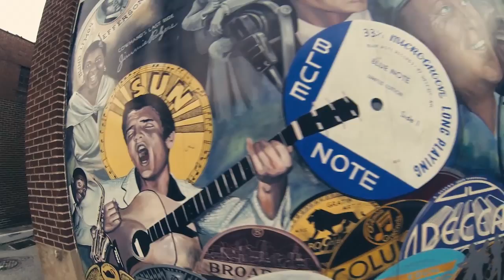SILENCE HAS A SON - Join Me in the Pines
::: 2020 Tour Dates ::

FRI 28 FEB - Other Voices Music Trail, BALLINA
SAT 29 FEB - Bloody Mary's, DUBLIN
SAT 18 APRIL - Sandinos, DERRY
SAT 9 MAY - Cathedral Quarter Arts Festival, BELFAST

edited by: Jon Kelly
designforlife.ie